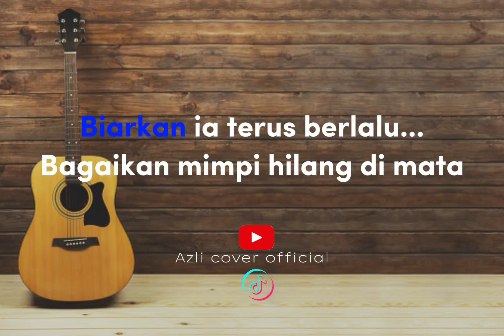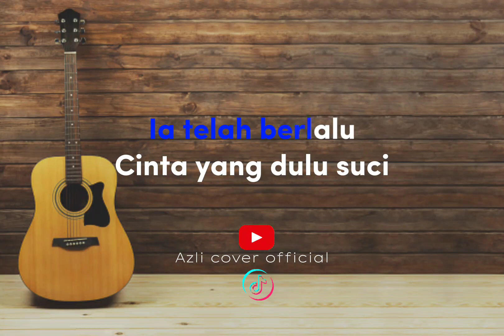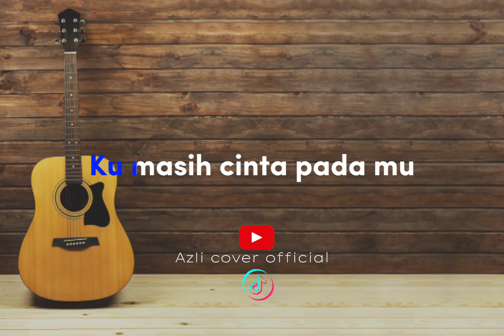SALING MERINDU - LEON ( AKUSTIK KARAOKE )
saling merindu - leon

Usah kau tangiskan pada cinta lama
Usah kau impikan kita 'kan bersama
Biarkan ia terus berlalu...
Bagaikan mimpi hilang di mata

Kini kau kembali merayu lagi
Kaitkan semula madah-madah cinta
Harapkan bebunga berputik semula
Yang telah lama...
Gugur ke bumi

Dalam sukma mimpiku
Ia telah berlalu
Cinta yang dulu suci
Bagiku tiada lagi...

Aku yang masih
Ditaman ini
Mencari bunga
Mawar berduri
Ku sangka madu
Racun berbisa
Itulah Hakikatnya...

Nak ku tinggalkan
Terasa sayang
Ingin ku belai
Tangan tak sampai
Pastinya kita
Saling merindu
Ku masih cinta pada mu...